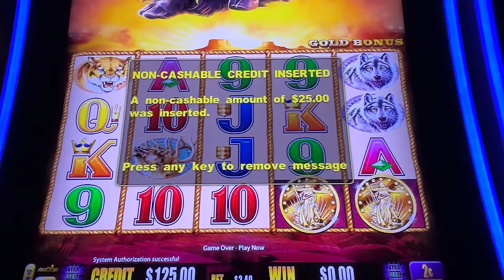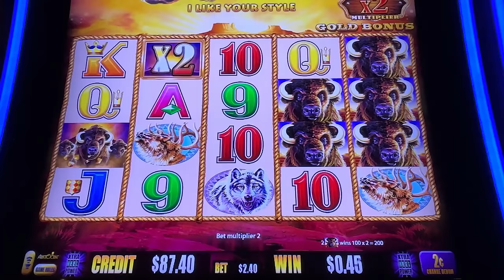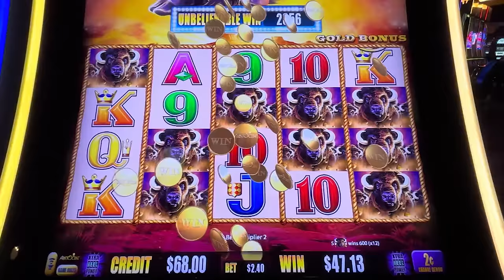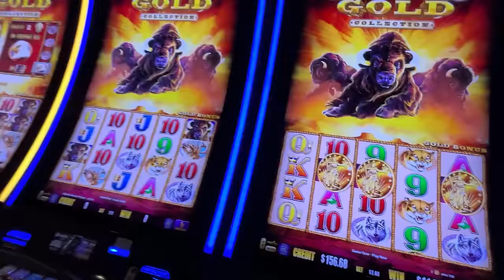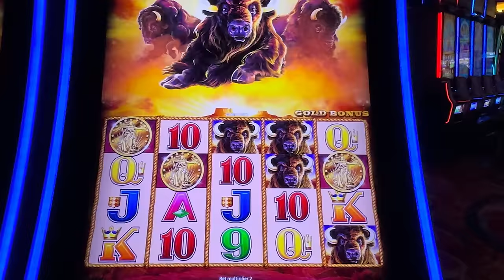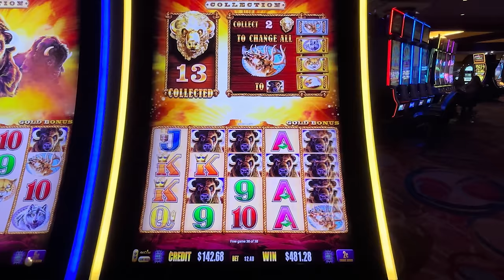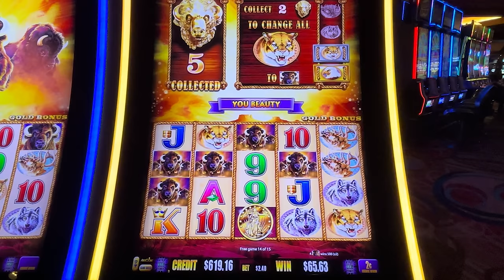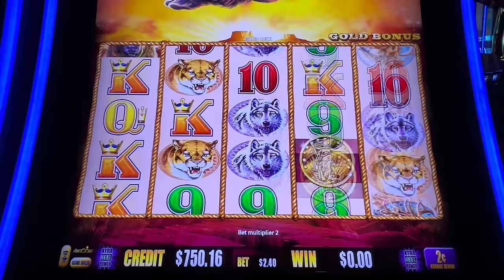This is why Buffalo Gold is WORTH playing!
Day 10 of 5 Gold Coin Buffalo Bonus Hunt